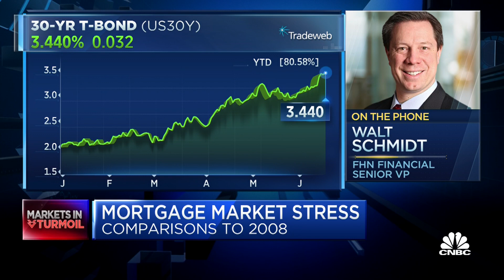Signs of stress are showing up in the market for mortgage-backed securities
Walt Schmidt of FHN Financial discusses how pricing in the mortgage-backed securities market is at levels not seen since the 1980s, and whether that will have an impact on consumers' ability to secure a loan.